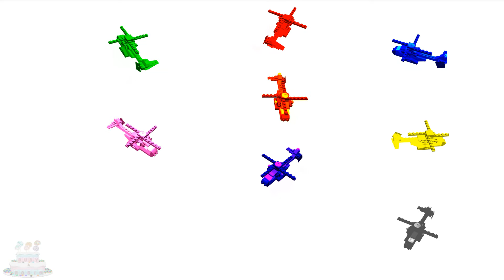Cores Aprender Angry Birds Crianças Lego Brinquedo Exército Helicóptero Hulk Vídeos